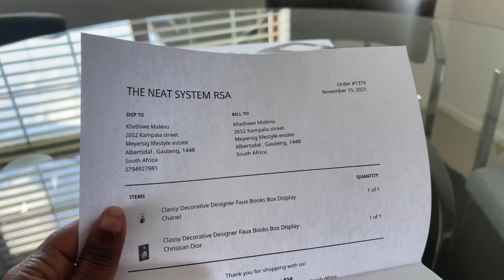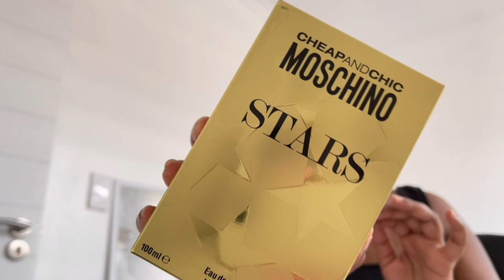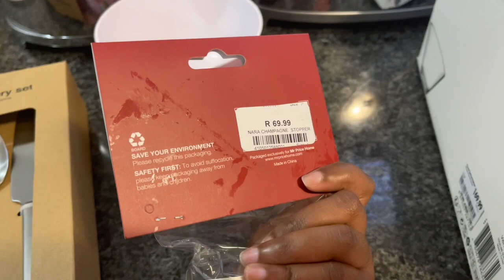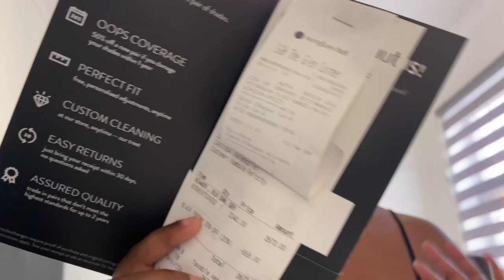VLOGMAS S1 EP1: Shopaholic by blood 😄 | SOUTH AFRICAN YOUTUBER 🎄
HEY fam! I know I’m a bit late to Vlogmas but hey I made it🎄I do hope you see what you like and like what you see 🤍

A B O U T :
-21 years old
-Entrepreneur
-BA law student with a very weirdly shy personality (until I get comfortable around you lol)
-Based in Johannesburg, South Africa